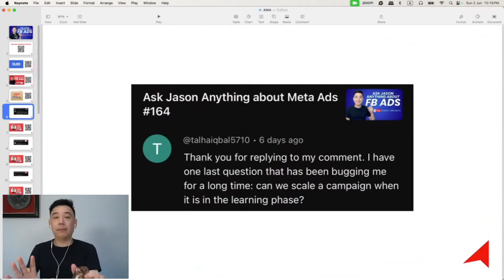Scale Facebook Ads in Learning Phase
Is it okay to scale Facebook ads campaign that's still in learning phase? Let's discuss.